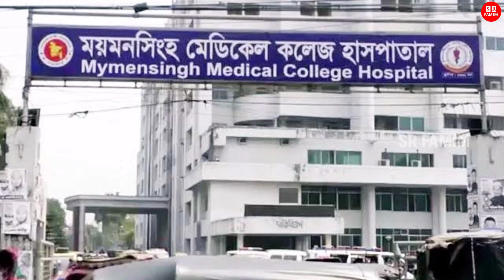কু'লাঙ্গার নাতি! ৪ বছর আগে থা*প্পর দেয়ায় নানাকে একা পেয়ে শে'ষ করলো